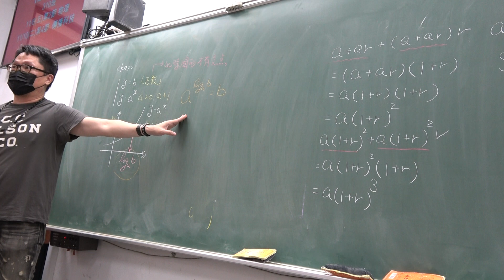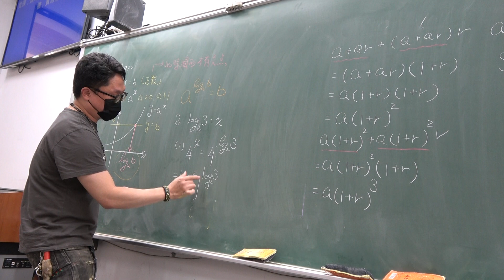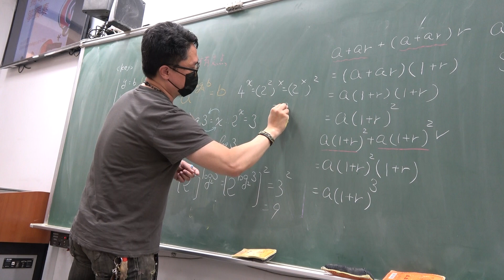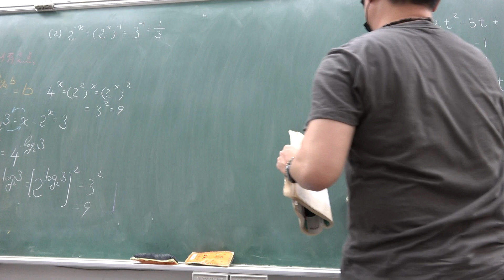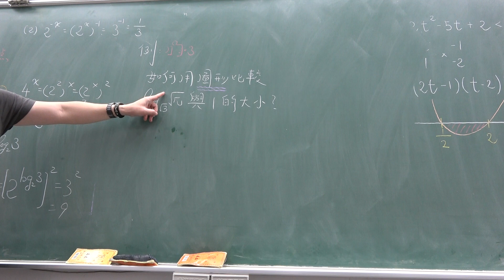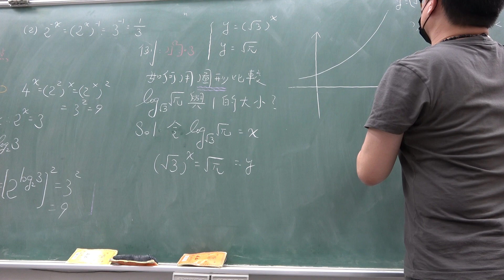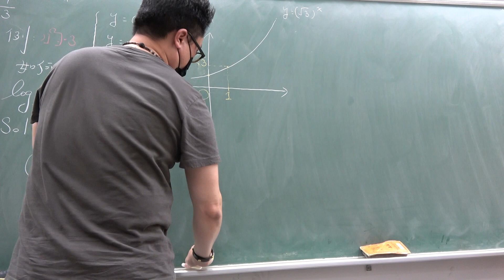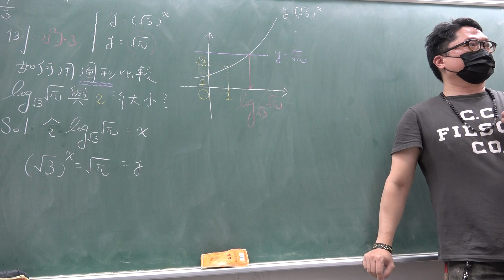高二上208數A第33堂｜對數｜(3)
更新資訊請上FB粉絲團